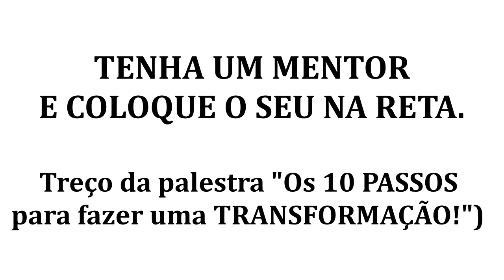030 | ENCONTRE UM MENTOR E PAGUE O PREÇO PARA AÇÃO | PASSOS PARA TRANSFORMAÇÃO | RAFAEL JANTSCH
No vídeo de hoje você vai entender duas ideias simples que você pode usar para transformar sua vida...
A primeira ideia tem a ver com encontrar um mentor que já tenha atingido o resultado que você busca alcançar.
Nesse ideia eu vou te explicar uma analogia para entender bem "por que é tão importante" ter um mentor quando você está buscando atingir seus objetivos.
Já na segunda grande ideia eu vou te ensinar uma ferramente que pode ser literalmente um divisor de águas para você...
Esse ferramenta eu chamo de "pagar o preço para ação"...
É uma forma de "colocar o seu na reta" e se comprometer a fazer as atividade necessárias para atingir os objetivos que você busca.
Curioso para entender melhor como usar essa ferramente para atingir os seus objetivos?
Então, assista agora mesmo ao vídeo de hoje...
Forte abraço,
Rafael Jantsch